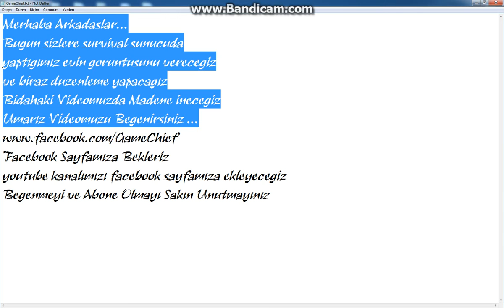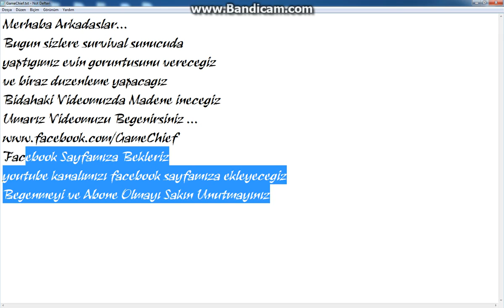AYDIN Oyunda İlk Video l Survival Sunucu Ev Tanıtımı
Muhammed Yusuf Aydın Sıradaki Videoda

Faruk Akdoğan İle Birlikte Olacağız